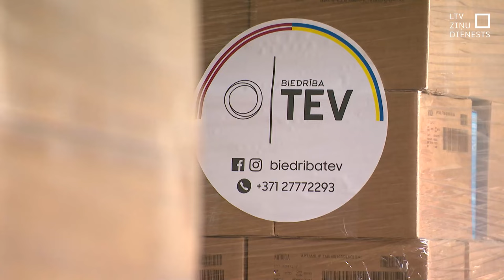Uz Kijivas slimnīcām dodas jauna palīdzības krava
Uz palīdzības lūgumiem no raķešu triecienā cietušās Kijivas bērnu slimnīcas atsaukusies arī biedrība “Tev” un draugu kopa “Annele Tev”, kuri šodien uz Kijivu nosūtīja gan medicīnas preces, gan bērniem nepieciešamo. Slimnīcas teritorija joprojām tiek atbrīvota no gruvešiem, un bērni pārvesti ārstēties citur.